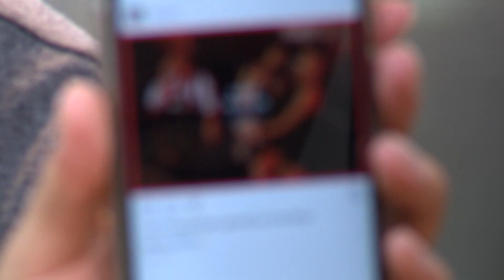Зэвүүн яриа-залуу уран бүтээлч Am-c 2017/08/26